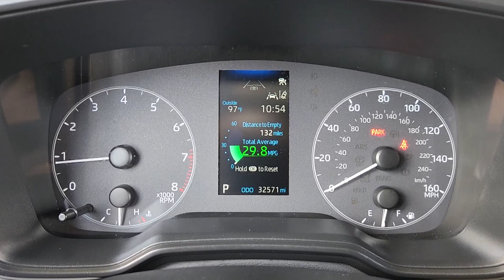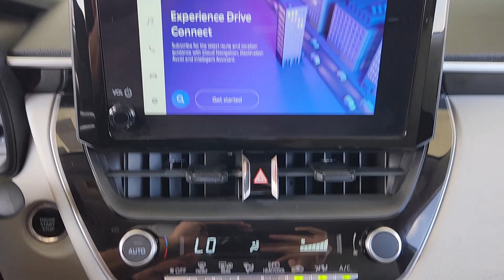2023 Toyota Corolla_Cross LE Katy, Houston, Cinco Ranch, Sugarland, Jersey Village TX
Pre-Owned 2023 Toyota Corolla_Cross LE available at Toyota of Katy located in 21555 Katy Freeway, Katy, TX, 77450.
Stock#: K44182A - VIN#: 7MUCAAAG7PV041640

You will be amazed by this   2023  TOYOTA Corolla Cross.  Ready to enjoy comfort and efficiency on every drive? Then you're ready for this smart and stylish Toyota Corolla Cross. Versatile, convenient, practical and affordable, it comes loaded with peace of mind. The following are some of this vehicles highlighted options: Keyless Entry, Back-Up Camera, Heated Mirrors, Satellite Radio, Electronic Stability Control, Aluminum Wheels, Alarm, Steering Wheel Audio Controls, Rear Spoiler, Intermittent Wipers. You don't have to give up comfort to get efficiency. Get the best of both worlds in this well-equipped Corolla Cross. Our team will give you an outstanding test drive experience. Stop in today!